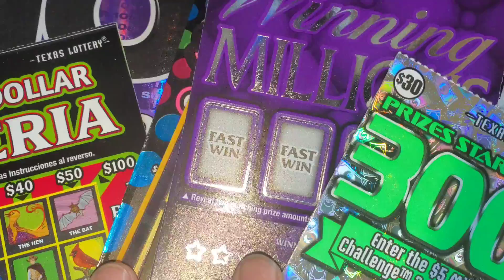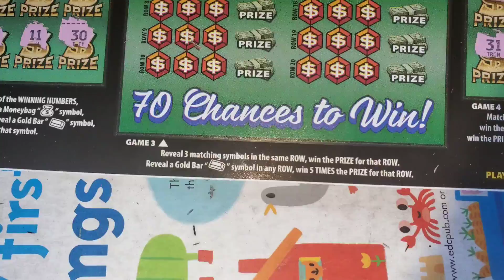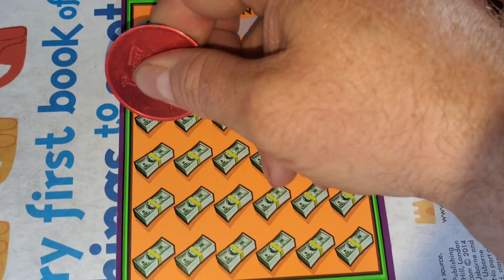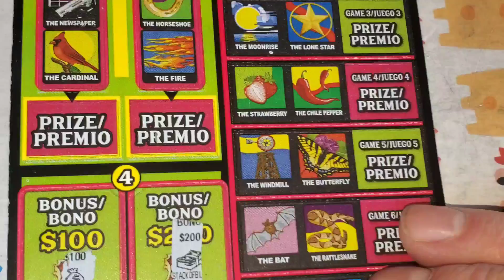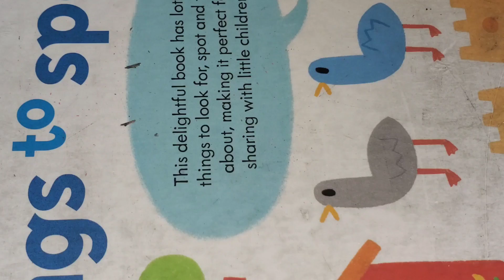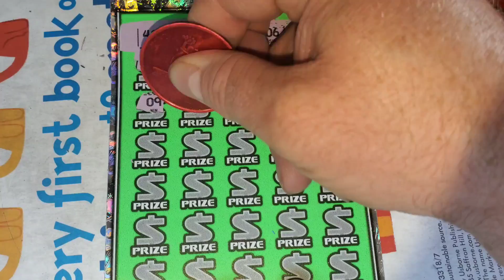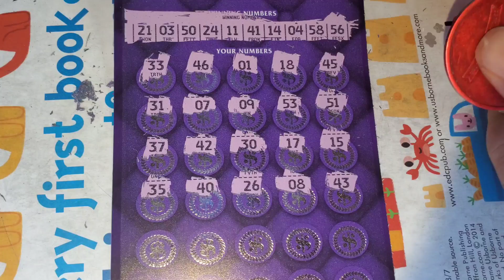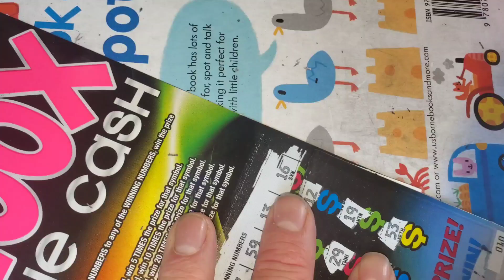BIG ZEROS! CHASE RD 1! $300 in Texas Lottery scratch off tickets!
Conner A
Daniel Harmon
Barry Hohman Jr
David Poirier
Kristen Rawls
Amanda Davis
Anthony Powell
Suzanne Anthony
CANDI i Vanhorn
Carly
Texas Girly Donna
David Chulick
Amanda Ocker
Crystal Scott-Reedy
Workin scratcher
John Faust
Hector De La Canal
Misty Cagle
Bryan Blank
Anthony Ronacher
Chirs Carter